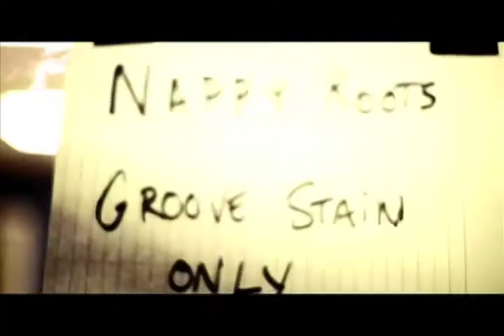NAPPY ROOTS 2012 World Tour TRAILER